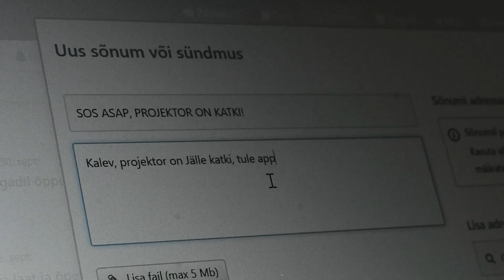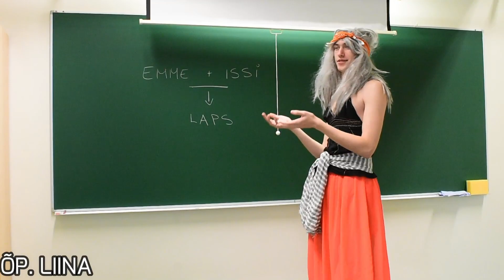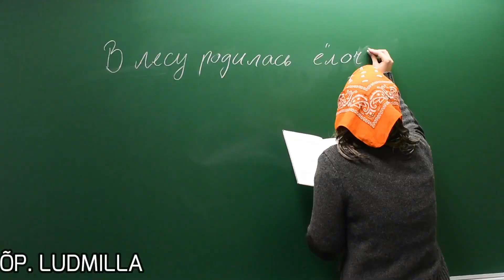Õpetajate päev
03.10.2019